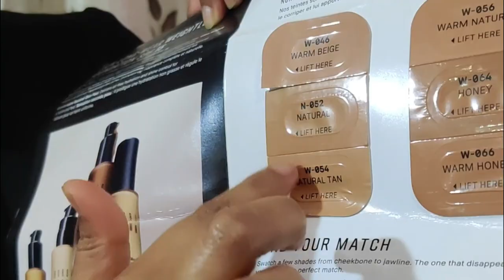Bridal Makeup Kit||Indian Wedding Essentials|| Sister Wedding Vlog-5||MINI LIFE CORNER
In today video m sharing bridal makeup kit essentials. Products are mentioned below:
1.Cetaphil Daily advance moisture
2.Loreal aqua sunscreen
3.Blue heaven primer or Lakme absolute blur perfect primer
4.Swiss beauty concealer Palette
5.Estee Lauder Foundation
6.Mac Compact
7.Makeup revolution Banana Powder
8.YBP Highlighter
9.Mac makeup setting spray
10.Faces Canada nail paint remover
11.Makeup revolution Blush Palette
12.Lipsticks--Sugar smudge me not liquid lipsticks--Rethink Pink, Gotta Terracota
13.Lipsticks--Smash box Liquid lipsticks--Driver Seat, Babe Alert
14.Swissbeauty Eyebrow Pencil
15.Nykaa Eye linear
16.Blue heaven sindoor